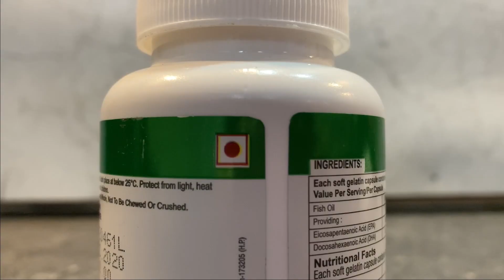Perfume Laga Do Prank on Cute Girls || FitManjeet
To Buy Nveda Omega 3 Fish Oil 👇🏼

FitManjeet